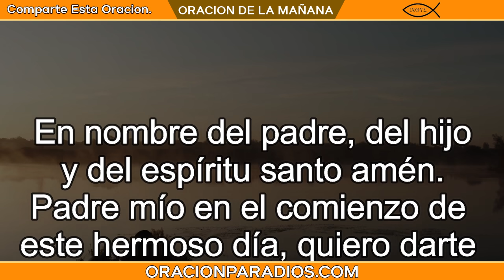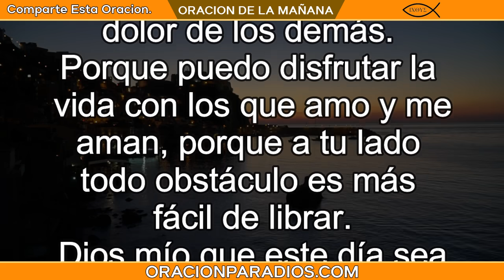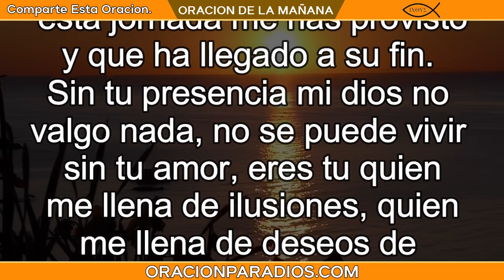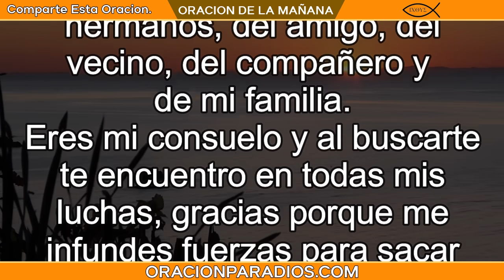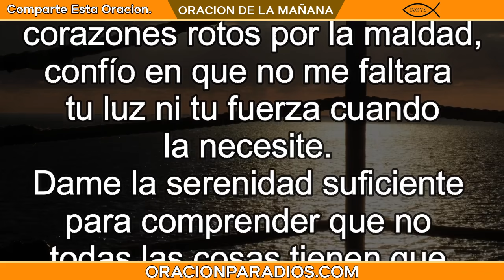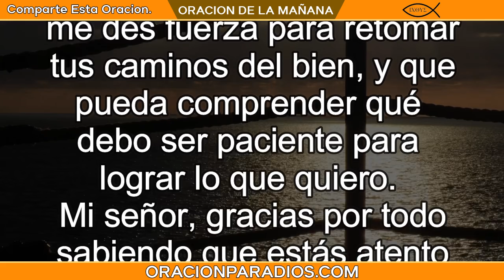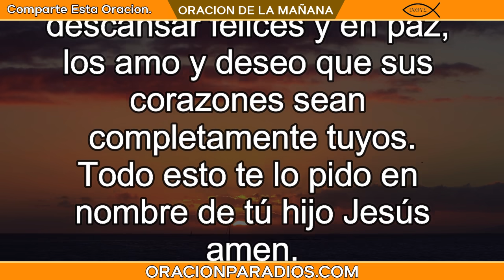Oración de la Mañana de Hoy DOMINGO 16 de Mayo del 2021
La ORACION DEL DIA de hoy